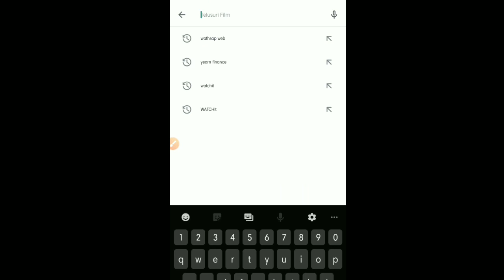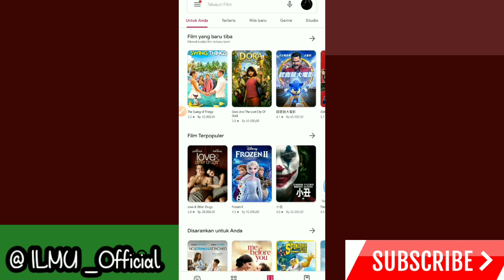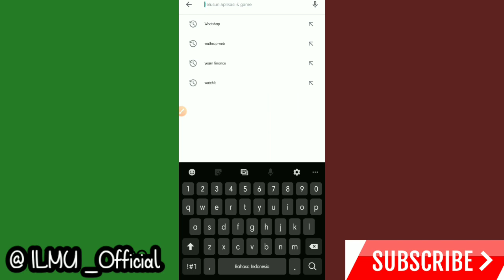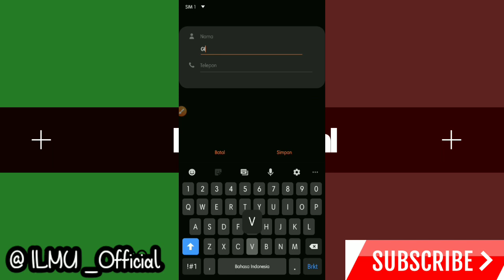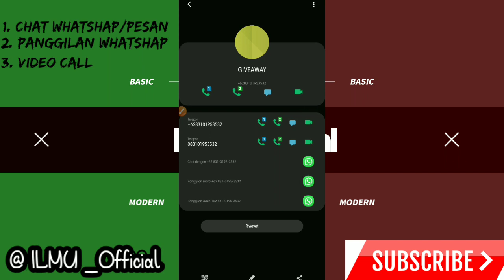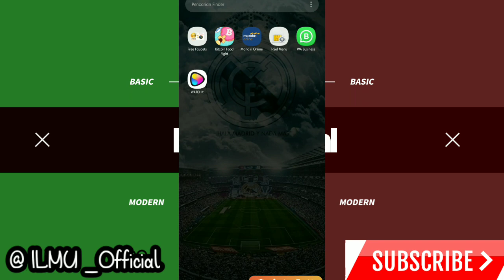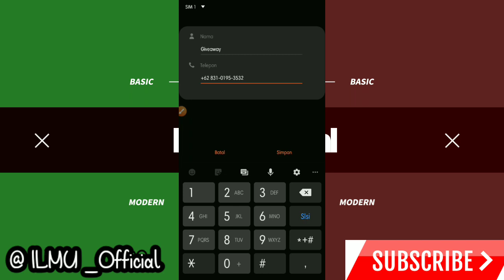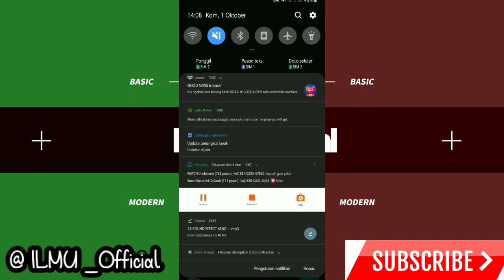LIVE 🔥 Terbaru cara memenang kan INDONESIA GIVEAWAY TRANS7_INDONESIA GIVEAWAY TRANS7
Assalamualaikum Wr.Wb.

Selamat pagi , Selamat siang Selamat sore selamat malam untuk kita semua.
Kali dichanel ILMU_Official akan membahas bagaimana cara cepat memanggil atau menelepon INDONESIA GIVEAWAY Baim Wong di Trans7 ?

Ini dia trik yang pertama !
Terimakasih.